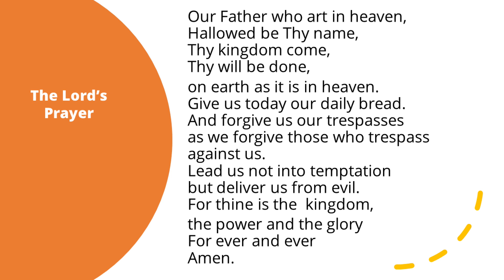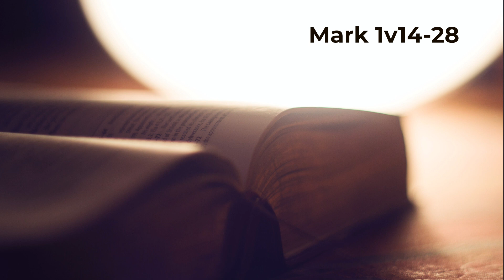Sunday January 14th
Meeting Jesus: The Real Jesus?
Who is Jesus Christ? What does he mean to you?
What did he mean when he came and spoke about the Kingdom of God and the time being right?

Mark 1v14-28
Worship with South Norwood Baptist Church London, SE25
Faith, Jesus Christ, good news, Bible teaching, Scripture, press on, grow, , fixing our eyes on Jesus. fulfillment, authority, Son of God
Worship, prayer, Sunday service, church online